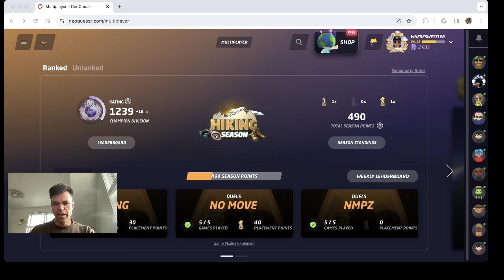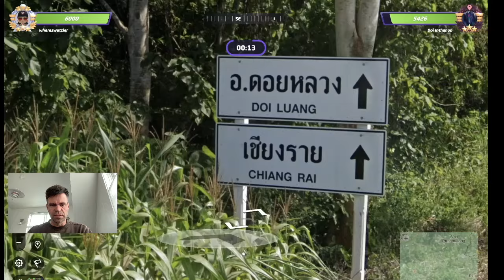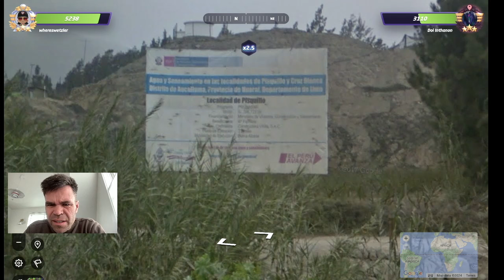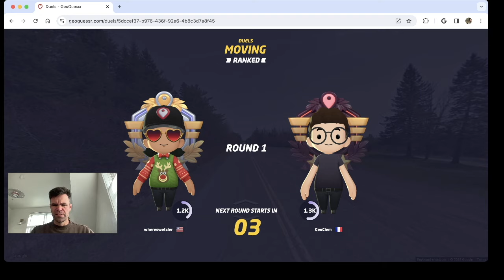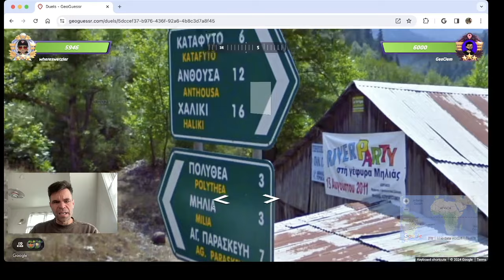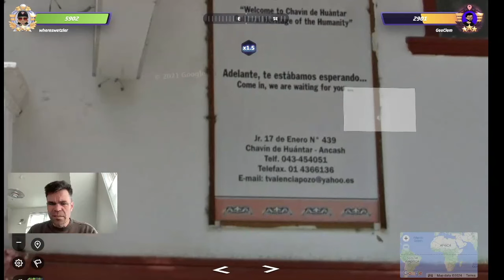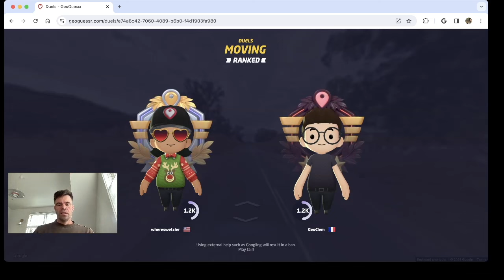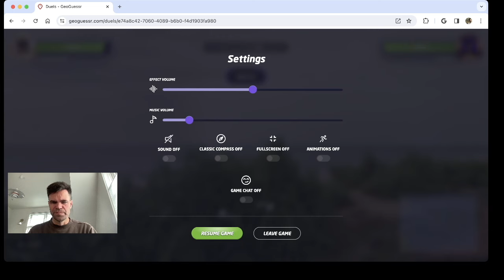Drinking tea and playing duels -- Hiking Season Week 1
This morning I played the last five of my moving duels for Week 1 of the Hiking Season in rapid succession. The risk of getting tilted was quite high. Luckily I had plenty of tea.